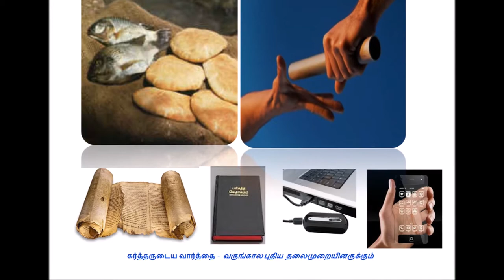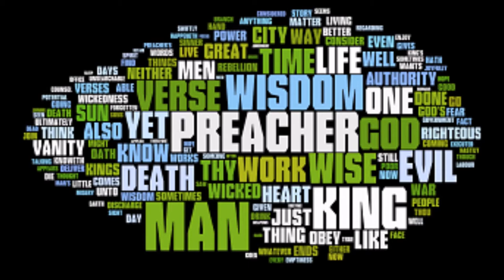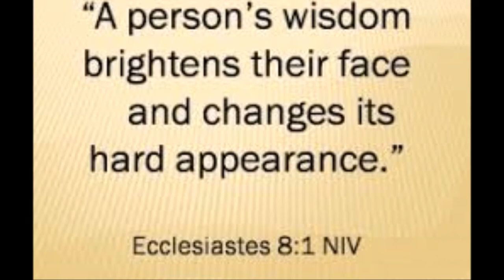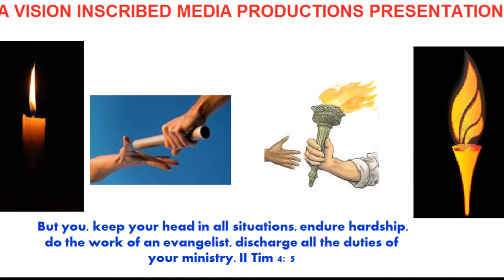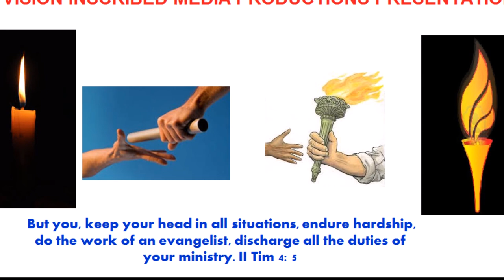ஞானமும் வல்லமையும் - Wisdom and Power – Dr. R. Jayakumar – Ecclesiastes 8 - ஞானிகளைப் போன்றவர் யார்?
ஞானமும் வல்லமையும் - Wisdom and Power – Dr. R. Jayakumar – Ecclesiastes 8 - ஞானிகளைப் போன்றவர் யார்? Who is like the wise?